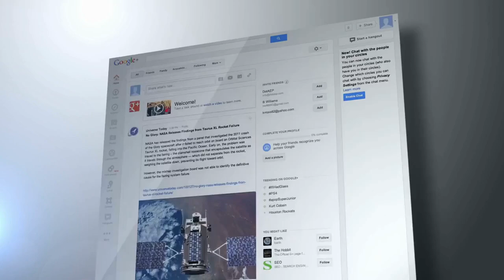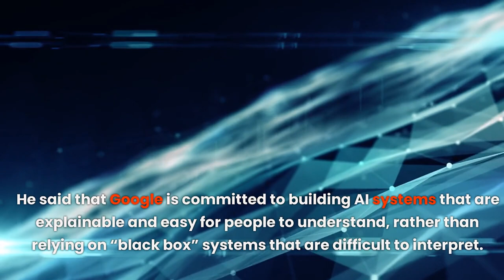Google AI model surprises researchers with unexpected new skill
In this groundbreaking video, we explore the latest development in artificial intelligence (AI) technology from Google. The search giant's latest AI model has left researchers stunned with its unexpected new skill, which has the potential to revolutionize the field of AI. With this new breakthrough, Google is once again at the forefront of AI research, showcasing its commitment to pushing the boundaries of what's possible. Join us as we delve into the details of this cutting-edge technology and uncover the secrets behind its surprising new skill. Don't miss out on this must-watch video that's sure to leave you amazed and inspired.